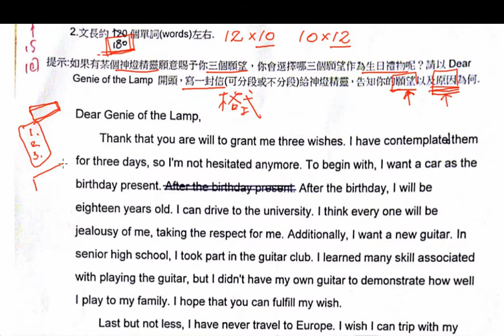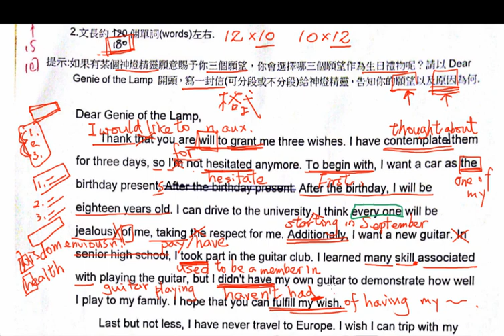Comp. Ex. 15 (Part I)